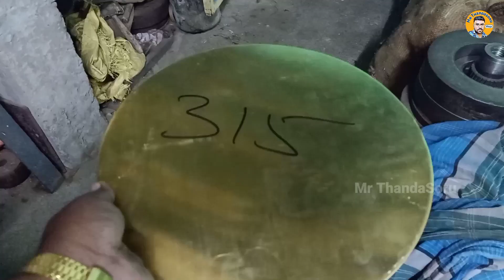கும்பகோணம் பித்தளை Wholesale Price From Direct Brass Manufacturer Pongal Special | MrThandaSoru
கும்பகோணம் பித்தளை மிக குறைந்த விலையில் From Direct Manufacturer Pongal Special Brass | Mr ThandaSoru

Address : 16/4 Vellalar Street,
Dharasuram, Kumbakonam

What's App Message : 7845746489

👉Brass Health Benefits?

Brass is still commonly used in small towns and villages in the country. “Water stored in a brass vessel increases strength and immunity.” In addition, it also helps pacify pitta (burning sensations, aggression), increases haemoglobin count, and improves the general condition of your skin.

 👉Is it safe to drink from brass?

The amounts that circulate into the brasswater vessels would not harm humans, Reed adds. According to the researchers, even a person drinking 10 litres of such water in a single day would take in less than the daily recommended dose of copper or zinc.

👉🔥🙏 Best Video MrThandaSoru List:-

நன்றி / Thanks 🙏🙏🙏